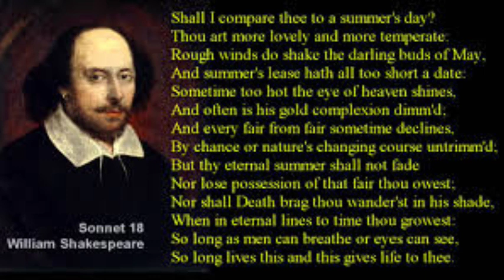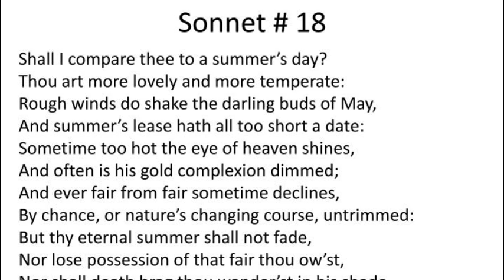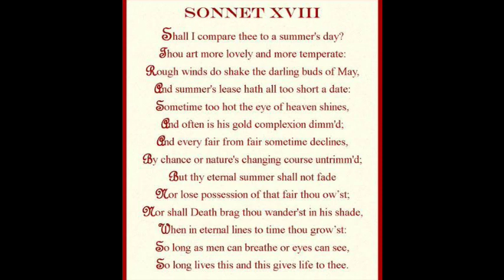Shall I compare thee to a summer Days in Malayalam ll Appreciating Poetry l BA English 2nd semester.